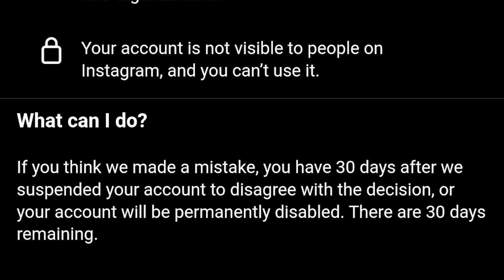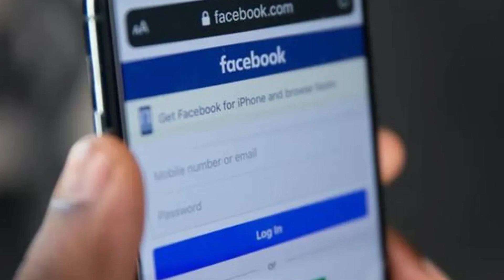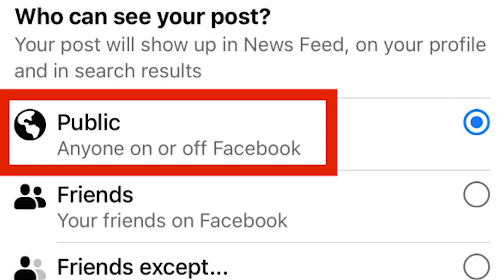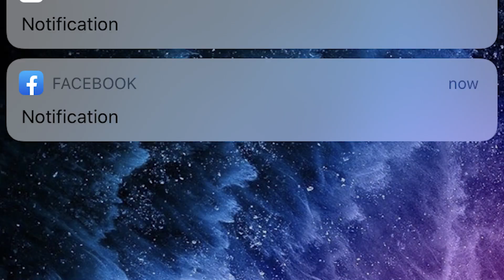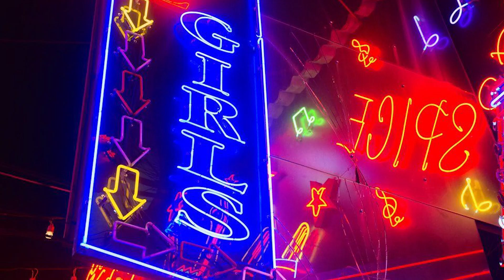Revenge Isn’t Sweet… It’s Spaghetti n Meatballs!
In this episode, Pirate tells the story of how he was Hacked by religious extremists and uses The Church of the Flying Spaghetti Monster to outline his distain for when people try to force their religous beliefs on others, which is kind of the fundamental root of Pastafarian beliefs. Not to be so dogmatic that you refuse to accept anything other than your own beliefs...
Also this episode continues the universally understood belief in the anti-evil properties of collinders... who knew?

If you enjoyed this podcast and want more listenable content...

This episode is also available as an audio podcast on any major podcasting library... Spotify, Apple podcasts, google podcasts, amazon music etc...